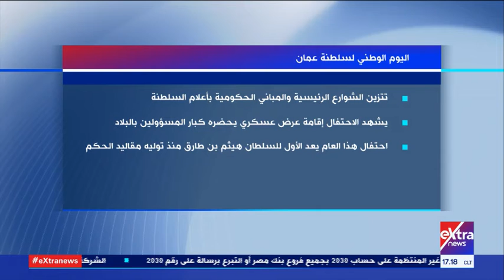أحداث اليوم | وسط نهضة تنموية كبيرة.. سلطنة عمان تحتفل بيومها الوطني